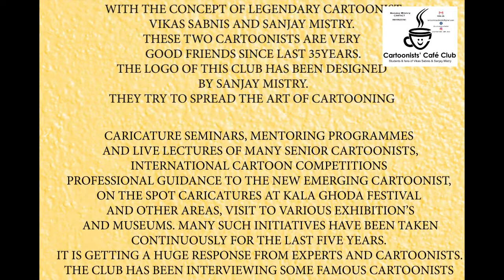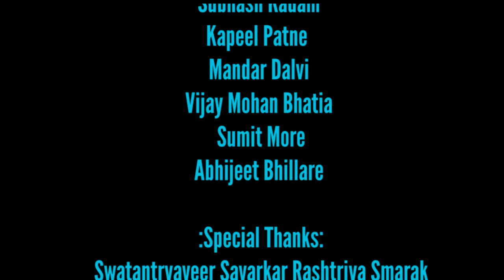Remeberday Vikas Sabnis Sir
12 July ,विकास सबनीस सरांचा 71 वा वाढदिवस ह्या निम्मिताने ११ जुलै 2021 रोजी रात्री 8:30 वाजता फेसबुक लाईव्ह वर विकास सबनीस सर यांच्या आठवणींना त्यांचे गेल्या चाळीस वर्षातील मित्र संजय मिस्त्री सर ह्यांनी उजाळा दिला. व्यंगचित्रकार कसा असतो हे जाणून घेण्याची उत्तम संधी ह्या निम्मिताने प्रेक्षकांना भेटली.
विकास सबनीस सर बद्दल विविध प्रश्न फेसबुक लाइव्हवर त्यांच्या चाहत्यांनी विचारली आणि त्या प्रत्येक प्रश्नांची संजय सरानी अतिशय सुंदर उत्तरे दिली आहेत. संपूर्ण लाइव्ह चॅट बघण्यासारखी आहे, नक्की बघा एक चांगला माणूस कसा घडतो हे नक्की शिकायला भेटेल.
धन्यवाद
Cartoonists' Cafe' Club

कलाकार - विकास सबनीस
संकल्पना - Cartoonists' Cafe' Club

धन्यवाद
स्वातंत्र वीर सावरकर राष्ट्रीय स्मारक, मुंबई युवा संवाद न्यूज, सृजन आर्ट गॅलरी
Cartoonists cafe club :
Anand Ankush, Nikhil Gaikwad, Nikhil Muley, Nitin Kirwe, Subhash Kadam Kapeel Patne, Mandar Dalvi, Sumit More, Vijay Mohan Bhatiya, Abhijeet Bhillare